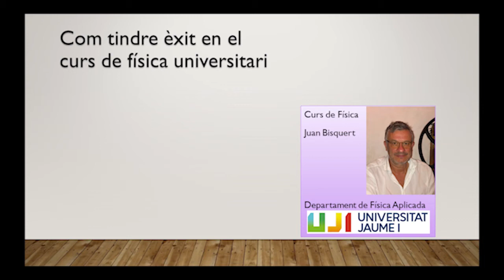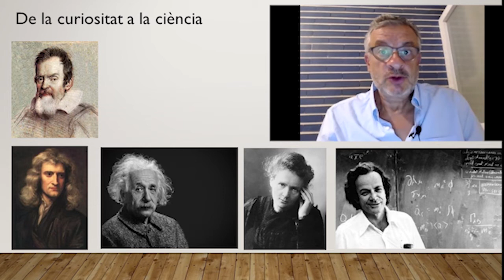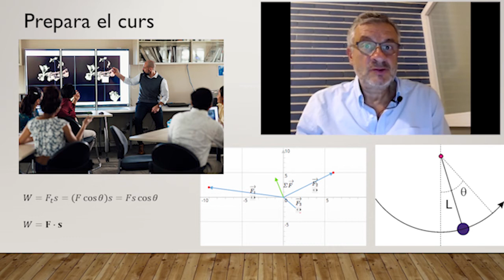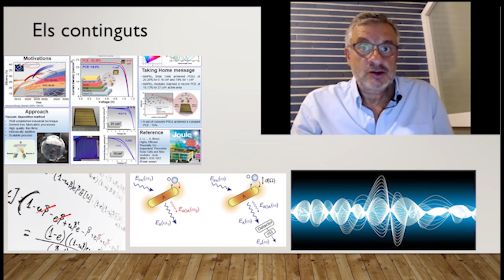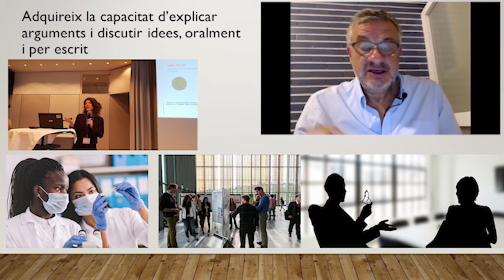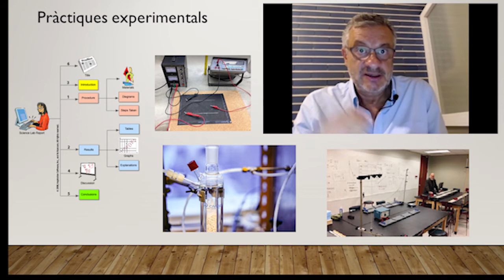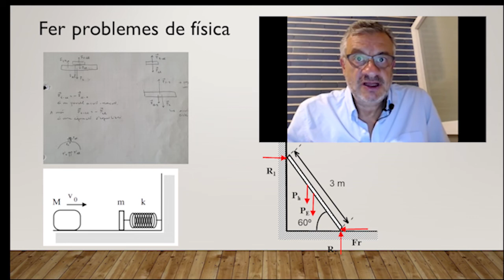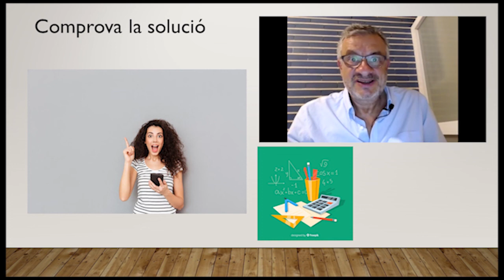Com tindre èxit en el curs de física universitària (ciències i enginyeries)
Expliquem les característiques del curs de física de primer curs de ciències i enginyeria, com funciona el curs de física, com preparar-lo, com has d'estudiar, treballar amb companys, presentar, i resoldre problemes. La física és una ciència fonamental i aplicada que enllaça amb les altres ciències i amb l’enginyeria. Per això la física introductòria és una peça central dels graus de ciències i enginyeria. Durant el curs has de preparar-te per a comprendre la física, poder aplicar els coneixements i mètodes de la física de forma competent, explicar-te amb claredat, i aprovar els exàmens.